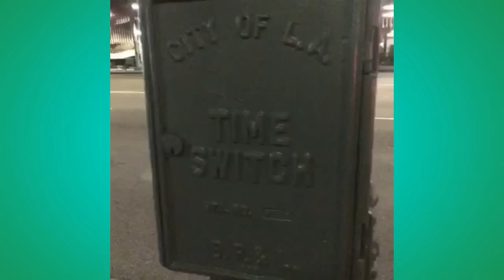Steve Zaragoza & Bree Essrig | Best Vines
"It's day 3 of my juice cleanse and anal sex was a bad idea!"

"Hey! Darren left a banana on my desk, should I put this in my pants and rub my dick on it?!"